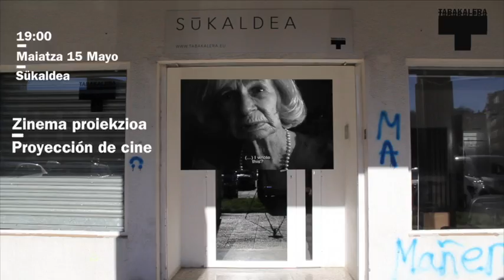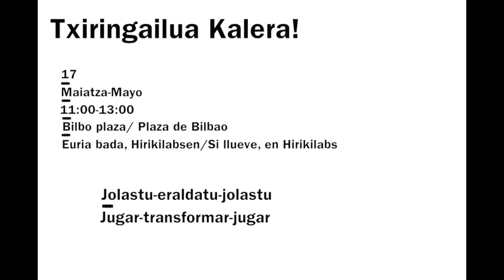Txiringailua kalera!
Tabakalera kultur proiektua ezagutarazteko asmoz 2015eko maiatzak 15 eta 17 bitarte kalera irtengo gara Donostiako hainbat auzotan zehar. Eskala txikian, Tabakalera kultur proiektuaren ekimen ezberdinak garatu eta partekatuko ditugu bi egunetan. (Euria bada, Sukaldean eta Hirikilabs-en burutuko ditugu)

Con intención de dar a conocer el proyecto cultural de Tabakalera, del 15 al 17 de mayo de 2015 saldremos a la calle para visitar diferentes barrios de la ciudad y realizar a pequeña escala diferentes actividades relacionadas con el proyecto cultural. (En caso de lluvia, las actividades se llevarán a cabo en Sukaldea e Hirikilabs)
Info +: tabakalera.eu/programa/txiringailua-kalera/